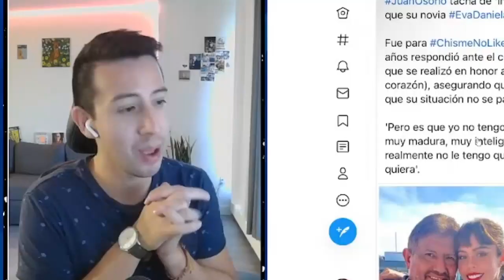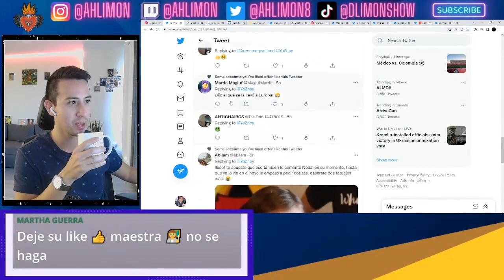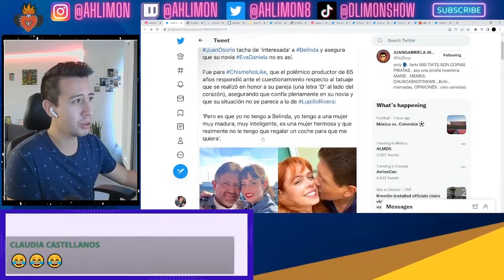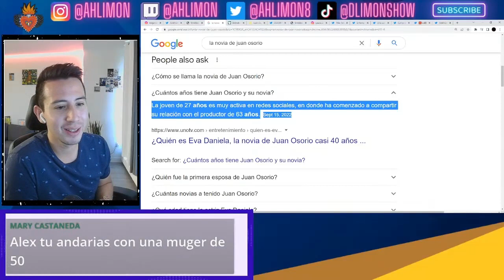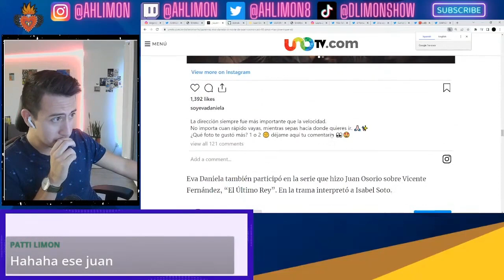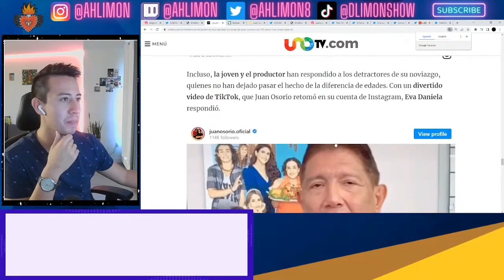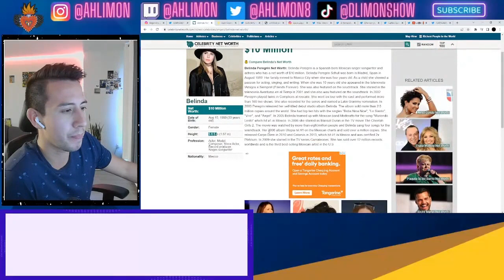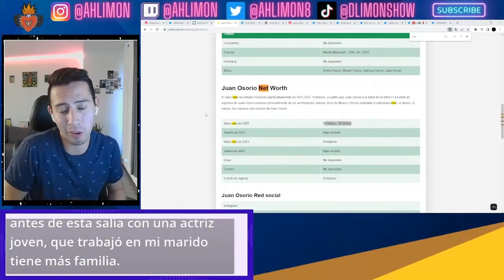Juan Osorio se Tatua y Dice Que Belinda es Interesada!!??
Sigue mis aventuras

Vancouver
RPO Davie
BC V6G 0B7